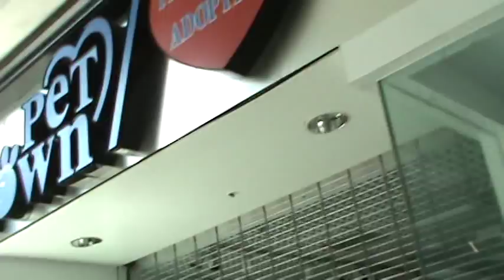Dead Mall Tour 2012: Six Flags Mall Video 5/6 (04/07/12)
Walking around the inside of the mall, starting from the east side.